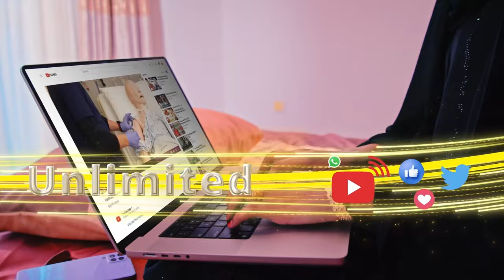"Maxamed Siyaad Barre ayeynu iska celinay, ma Karaash iyo Firdhiye ayaa wax inaga qaadi kara..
"Maxamed Siyaad Barre ayeynu iska celinay, ma Karaash iyo Firdhiye  ayaa wax inaga qaadi kara" Guddoomiye Faysal Cali Waraabe, UCID